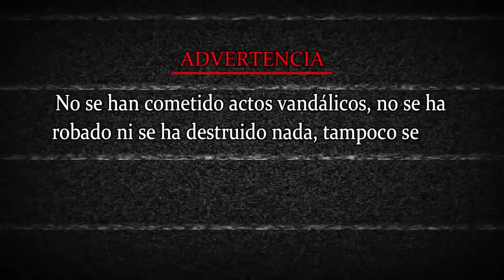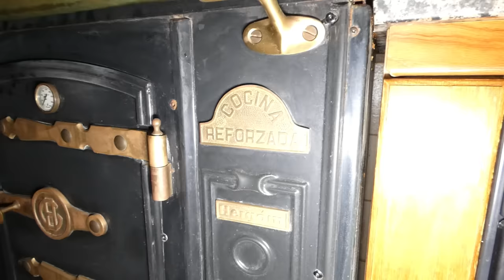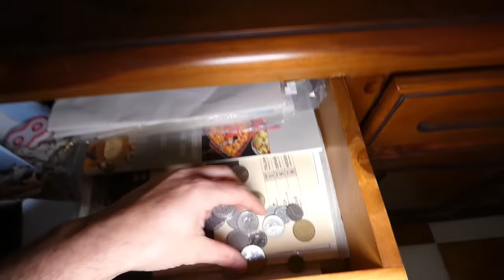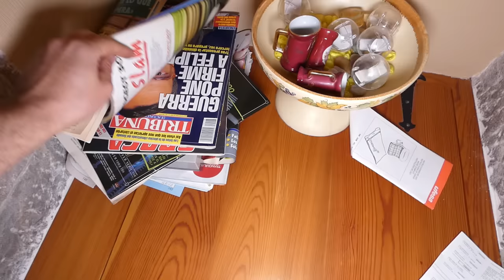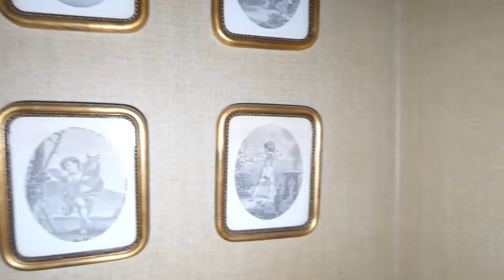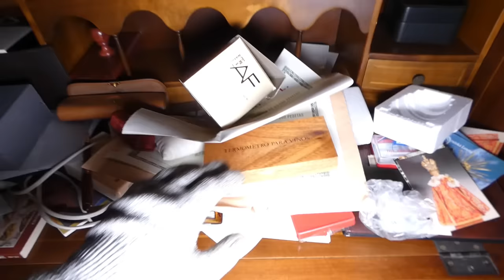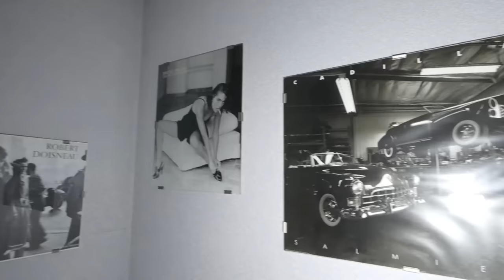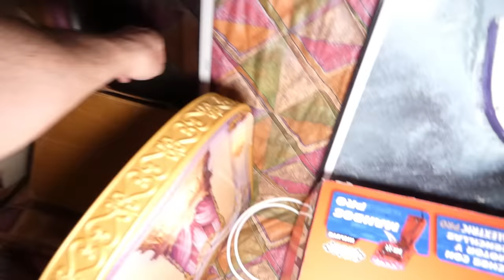ENCONTRAMOS DINERO EN ESTA MANSION DE LUJO ABANDONADA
Cuando vi esta propiedad por la ventanilla de mi coche no podía imaginar que sería posible entrar y mucho menos podría a ver imaginado lo que guardaba en su interior.

Links de mi equipo de grabación:

Batería cámara
Foco led
Batería foco led
Soporte foco led
Linterna táctica
Linterna frontal
Cámara de acción
Batería externa
Guantes: ttps://amzn.to/2xT3M97